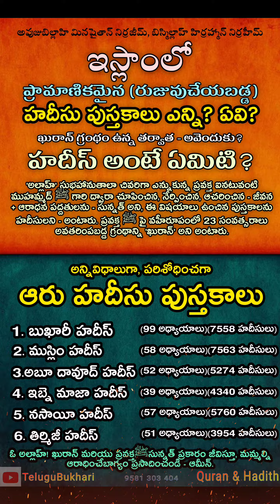Hell Fire - according to Quran and Hadith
Punishment of Hell in Quran 9:68
Hell in Quran verses
7 levels of Jahannam Islam
Description of Jahannam in Quran
How many times heaven and Hell mentioned in Quran
Who will go to Jahannam according to Quran
Heaven and Hell in Quran
Description of Hell (Jahannam) in the Quran
Surah At-Tawbah - 68
Tafsir Surah Al-A'raf - 46
He's Going to Hell (People of Quran) - Omar Suleiman - Ep. 11 ...
To the Muslims, hell is temporary according to the Quran ...
Heaven, Hell, and ms in the Qur'an
Qur'an Verses on Jahannam (104 Ayat)
Qurʾānic Descriptions: Hell's Names and Eternal Nature
Everyone will be brought to Hell, then the Righteous ...
Hell in Islam - Most Comprehensive Guide based on Qur ...
Tafsir Surah Al-Muddaththir - 36
Zamhareer
Who will be saved from hell according to the Quran?
A Description of Hellfire (part 1 of 5): An Introduction
Surah Al-A'raf - 179
Exploring the Levels of Hell in Islam
Jahannam
Hell in Islam: Graphic Descriptions and Salvation
Tafsir Surah Al-Layl - 15
Description of hell in islam | The heart opener
Tafsir Surah Al-Baqarah - 80
Degrees and Levels of Paradise and Hell
The people of Hell will abide therein forever
Qur'an, Hadith and Scholars:Hell
Qur'an Contradiction: Will all Muslims go to Hell?
Surah An-Nisa - 55-56
Ayah an-Nisa` (Women) 4:145
Class 6 - Description of Hell
Hell is temporary, heaven is unending - Lamp of Islam
Islamic Beliefs, Afterlife, Judgment - Hell
Hell | Resurrection (Ma'ad) in the Quran
Allah has specifically chosen some people to burn in Hell ...
Quran Quotes, Why Quran Gives Graphic Description of Hell ...
Surah Al-Muddaththir - 42
Quran says, he will certainly be thrown into the crushing ...
Is God's prescription of eternal hell for kâfirūn (infidels) in ...
Jahannam | Hellfire, Torment, Punishment
Class 8 - People of Hell & their Sins
Surah Al-Bayyinah - 6
Hell and Heaven in the Quran
10 Surprising Facts About Hell in Islam
The Noble Quran : Surat 17
The topic Hell mentioned in Quran
Seven Levels of Jahannam, Also Known As The Gates ...
Ten Important Points about Hell
Description Of Hell In Quran And Ahadiths
In the Light of the Quran | Understanding Jahannam | Hell
A Description of Hellfire (part 4 of 5): The Horrors of Hell I
Does Islam Believe in Hell?
How Jahannam (Hell-fire) is depicted in the Quran and Sunnah
A Description of Hell Fire « The Quran Blog - Enlighten Yourself
FreeQuranEducation on Instagram: " Proof Heaven & Hell ...
Hell Described In Quran | PDF
What is HELL REALLY like? 🔥 | Quran Stories
Quran - The Seven Gates of Hell Allaah (SWT) says: لها ...
The Prophet Muhammad and the Origins of Islam
The Impact of Words: A Path to Paradise or Hell
What You Need To Know About Hell | Jahannam Webinar by ...
The Deeds that can save Every Muslim from Hellfire
Surah Al-Haqqah - 30-33
Surah Al Muddathir - “What has landed you in Hell?”
Ya Allah Protect Me From The Punishment Of Hell-Fire
Sayings and Teachings of Prophet Muhammad (صلى الله ...
He/She will enter the Hellfire! . . .
Conversations in the Quran #2: People of Heaven vs Hell
Is Punishment in Hell Forever?
Surah An-Naba Roman Transliteration
The Word Man and Woman Is Mentioned in The Quran 23
Surah Al-Muddaththir - 42-47
Oh Allah, save us from the hell fire on jahanam
Al Mulk (67)
Are Muslims Going to Hell?
Sahih al-Bukhari 2812 - Fighting for the Cause of Allah
Surah Hud - 119
SCARY DETAILS ABOUT HELLFIRE YOU MUST KNOW
Surah Al Furqan 65-66
What Does the Quran REALLY Say About HELL
First Quran Challenge Interview in Málaga
A woman who seeks only Allah's approval walks with a
Will Non-Muslims Automatically Go To Hell
6 Chambers of Hell Explained
Why Ramadan is soo special for Muslim's...? The Quran was
Islam is a monotheistic religion that originated in Arabia in the 7th century. The word "Islam" comes from the Arabic word "islām" which means "surrender".
Beliefs
Muslims believe in one God, known as Allah in Arabic
They believe that Muhammad was the final prophet of Allah
The Qur'an is the sacred scripture of Islam
The central concept of Islam is tawḥīd, which means the oneness of God
Practices
Muslims pray five times a day, facing Mecca.
They give a portion of their wealth to the needy in a practice called zakat.
They fast during the daylight hours of Ramadan, the ninth month of the Islamic calendar.
They make a pilgrimage to Mecca, the holiest city of Islam, at least once in their lifetime.
Community
The Islamic community is also known as the Ummah.
The majority of Muslims fall into either the Sunni or Shia branches.
Other facts
The crescent moon is a common symbol in Islamic art, but it is not exclusive to Islam.
The Five Pillars of Islam are the religious obligations of all Muslims.